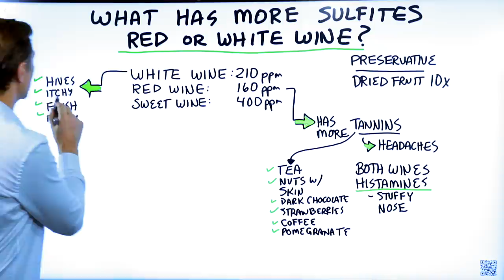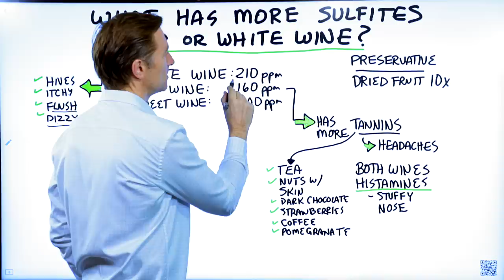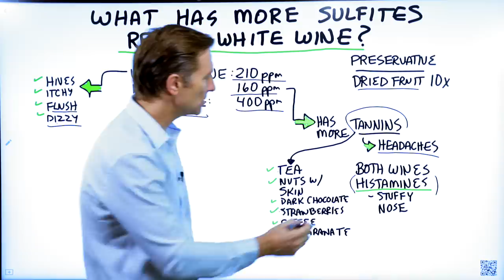Red or White Wine: Which Has More Sulfites?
Is red wine or white wine higher in sulfites? Here’s what you need to know.

Timestamps:
0:00 Wine and sulfites
0:24 What are sulfites?
0:47 Signs of sulfite sensitivity
0:58 Which wine has more sulfites?
1:15 Red wine and tannins
2:00 What causes a stuffy nose while drinking wine

In this video, I want to talk about sulfites. Which has more sulfites, red or white wine? I’m not recommending wine on a keto diet, but some will drink wine occasionally. I’ve had questions about various symptoms that can occur when drinking wine.

Sulfites are naturally created when you ferment grapes, and they also preservatives that are added to wine to prevent it from turning into vinegar.

Certain people have a sensitivity to sulfites. This can cause:
• Hives
• Itchiness
• Flushed skin
• Dizziness

From least to most, here’s how much sulfites each wine has:
Red wine: 160 ppm
White wine: 210 ppm
Sweet wine: 400 ppm

As you can see, white wine has more sulfites than red wine, and sweet wine has more sulfites than dry wines.

If you experience headaches when drinking red wine, it’s often due to higher levels of tannins. Tannins are also in:
• Tea leaves
• Nuts with skin
• Dark chocolate
• Strawberries
• Coffee
• Pomegranates

Sulfites are also in dried fruit. In fact, dried fruit has 10x the amount of sulfites as red wine.

If you drink wine and experience a stuffy nose, this is likely due to the histamines found in wine. Histamines naturally occur in fermented foods.

I hope this video cleared up why you might have symptoms when drinking wine, and which wine has the most sulfites.